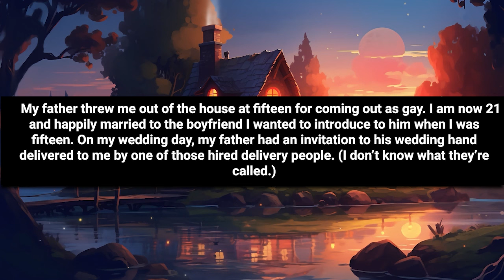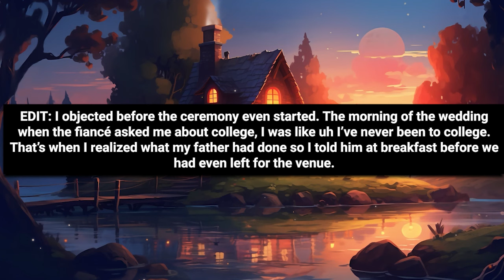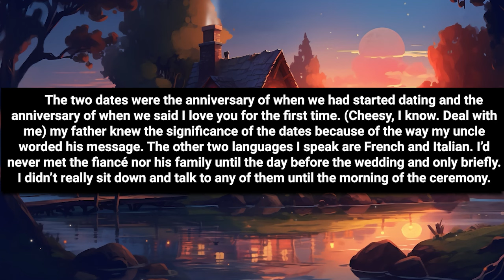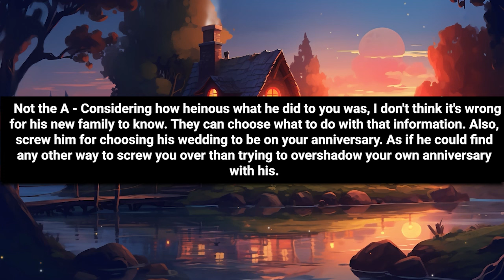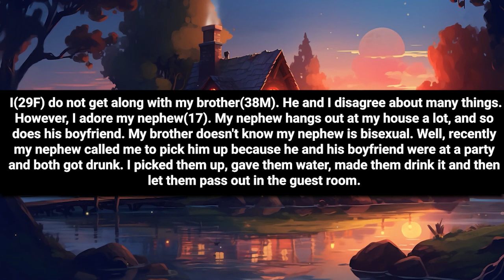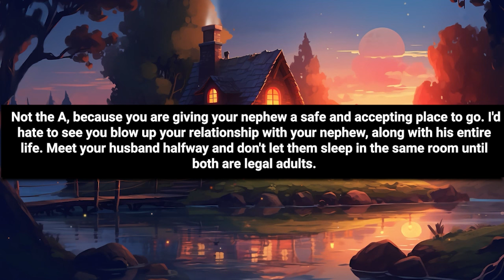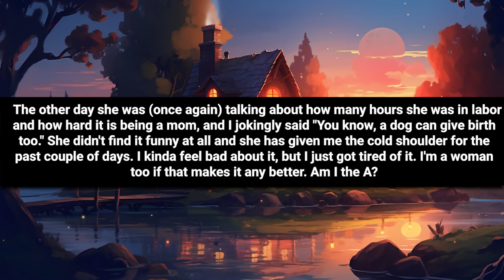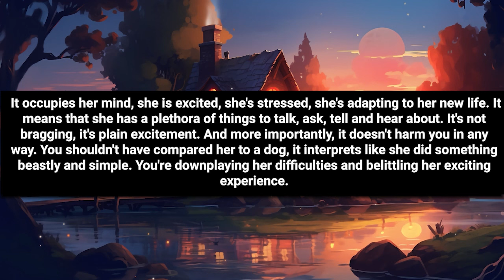Dad Kicked Me Out As A Minor For Coming Out But Is Now Marrying A Man | FULL STORY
Reddit aita relationship stories : OP got kicked out by his homophobic father but year later father comes out as gay

00:00 Intro
00:07 Story 1
04:04 opinion
04:40 Story 1 comments
06:26 Story 2
08:14 opinion
08:42 Story 2 comments
10:00 Story 3
10:41 Story 3 comments